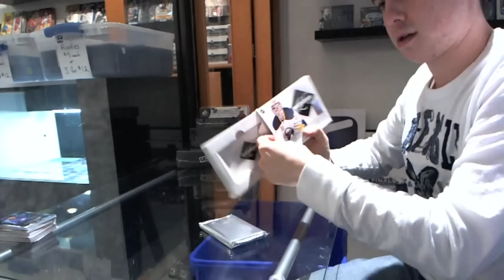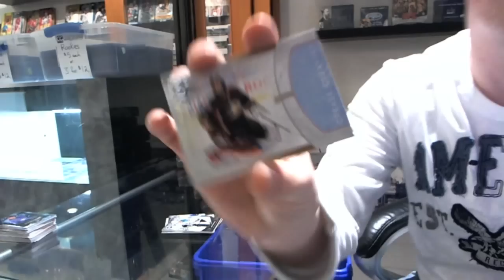11-12 UD Artifacts Box Break & 11-12 Panini Limited Box Breaks - C&C GB #658